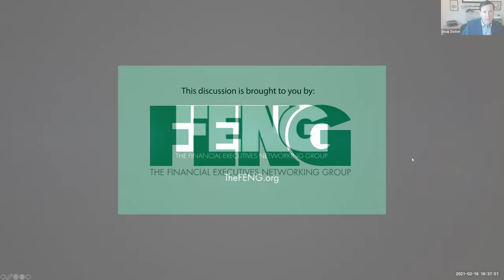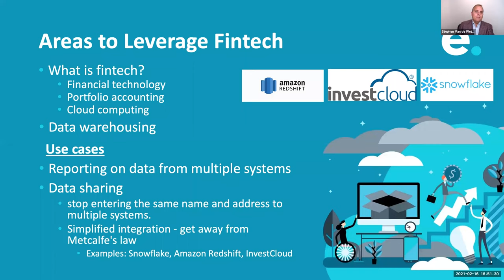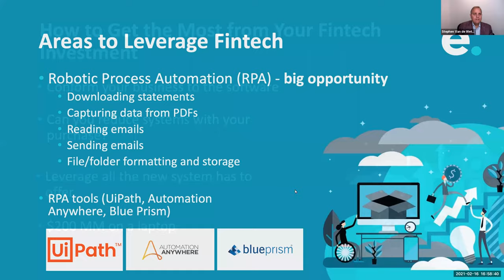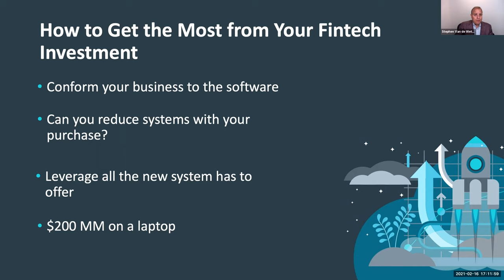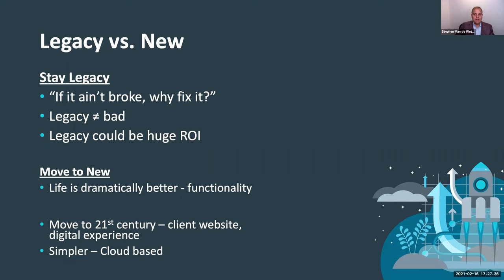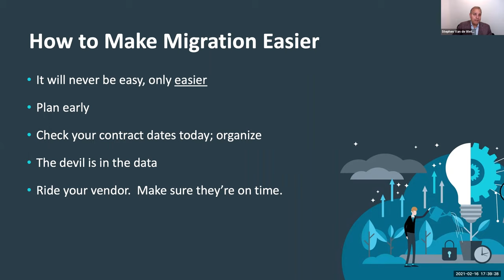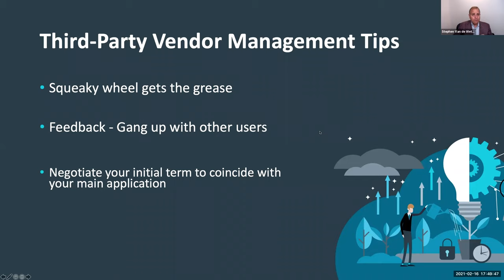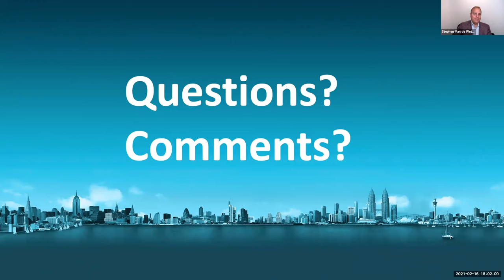How to Leverage FinTech in Asset Management, Family Offices and RIAs Featuring Stephen Van de Weteri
Points Covered in the Presentation:

• Discover areas of opportunity to leverage fintech
• How to properly implement fintech solutions
• Pitfalls to avoid when adopting new systems
• Sticking with legacy systems vs. buying new
• Buying new systems vs. building in-house
• Project management tips
• How to make migration easier
• Third-party vendor management tips
• Best practices for hiring fintech talent

About the Presenter:
Stephen Van de Wetering is the founder and CEO of Empaxis Data Management, a financial technology and operations outsourcing services provider for wealth and asset managers, family offices, hedge funds, banks and financial institutions.

Prior to launching Empaxis, Stephen got his start in the industry working in operations at Pacific Life and PIMCO, as well as consulting for Advent Software (now SS&C).

Stephen holds a bachelor’s degree in Economics from the University of Southern California.